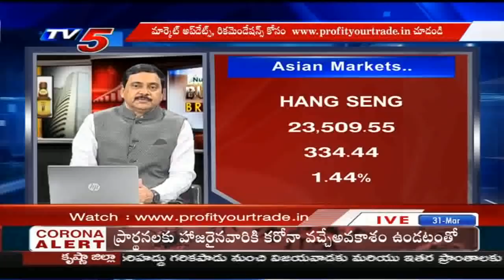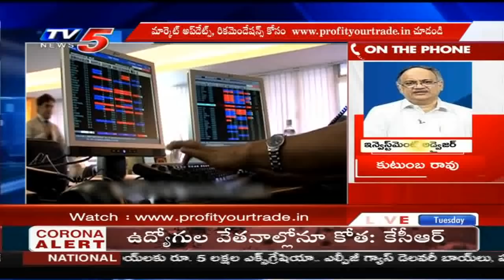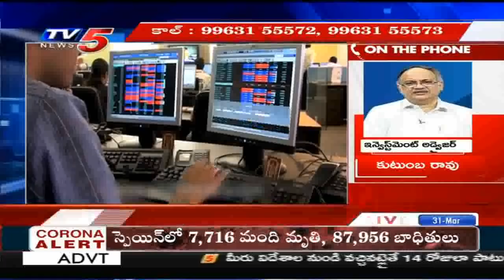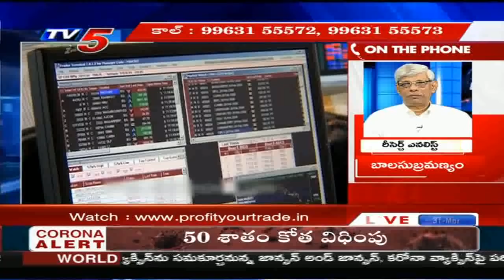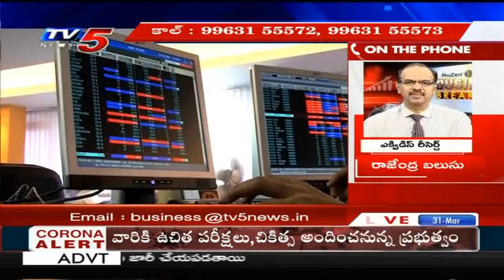31st March 2020 TV5 News Business Breakfast